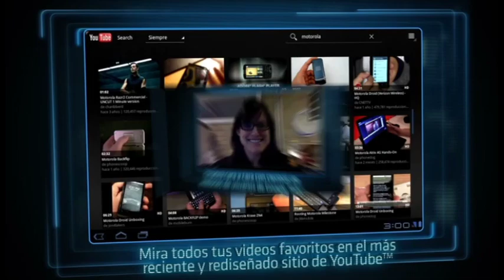Presentación del Motorola Xoom en el Aire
Video de la presentación de la Motorola Xoom